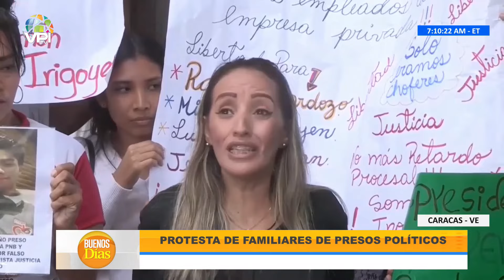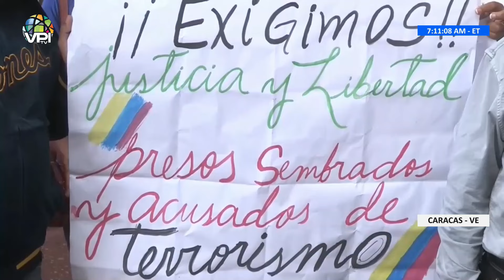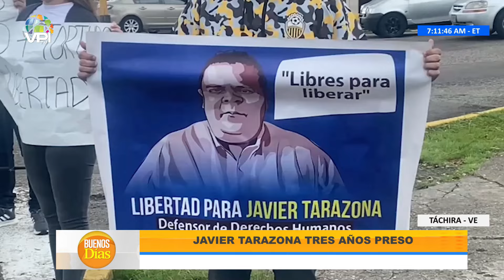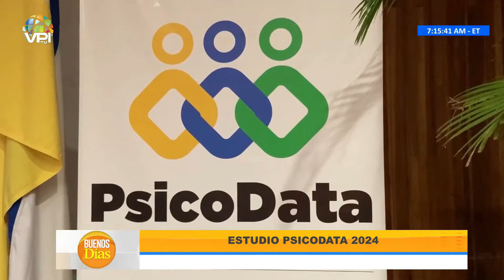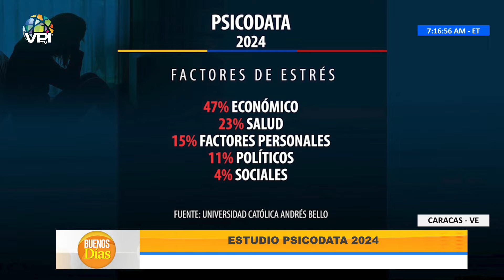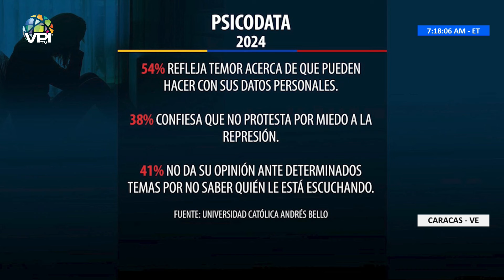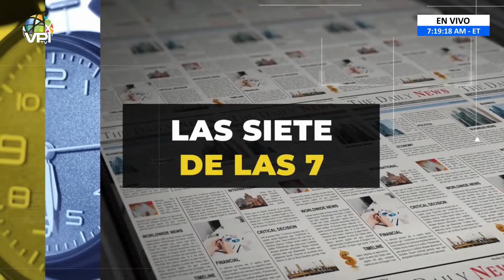Las 7 de las 7 en Buenos días - Miércoles 3 de Julio de 2024